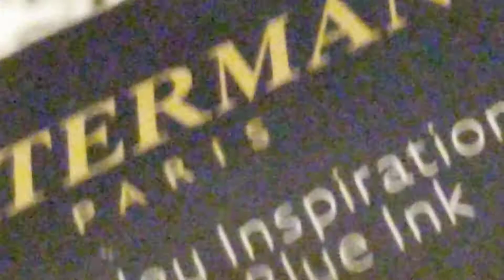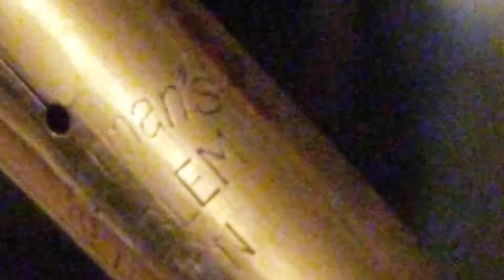Revisiting the Waterman's 100 Year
It turns out that there are many more stories entangled here...